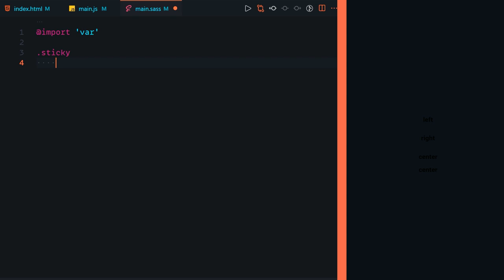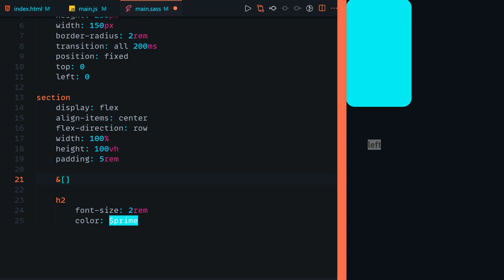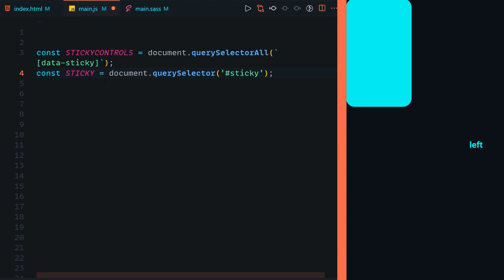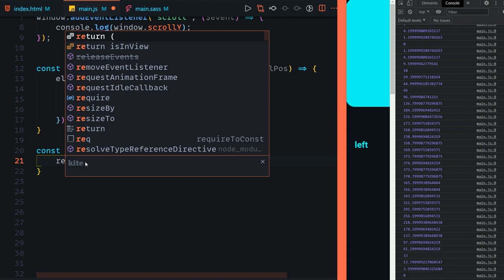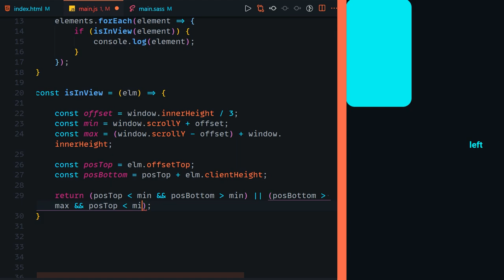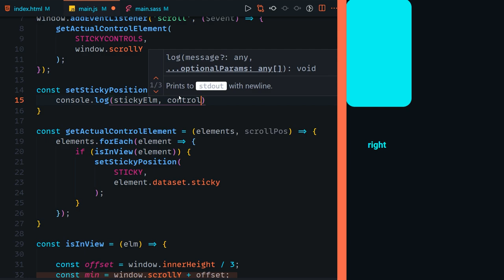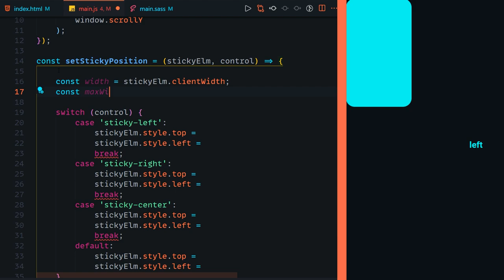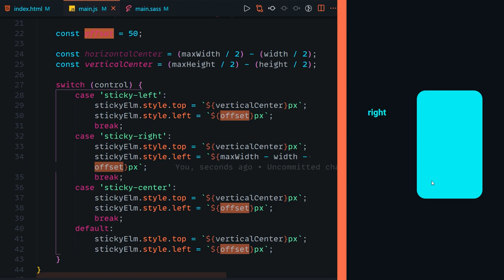Cooles Sticky Scroll Element mit JavaScript & CSS3! [TUTORIAL]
Heute bauen wir mit JavaScript & CSS ein cooles Sticky Element das beim Scrollen seine Position entsprechend dem Bereich auf der Website verändert.

Kapitel:
00:00 Einleitung
00:40 Demo
01:28 HTML
02:26 Styling
07:20 JavaScript
23:29 Ende